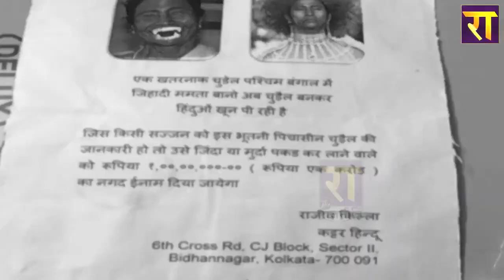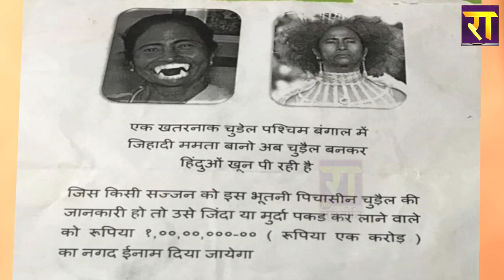ममता बनर्जी को मिली धमकी "जिंदा या मुर्दा पकड़ने वाले को 1 करोड़ का इनाम !"